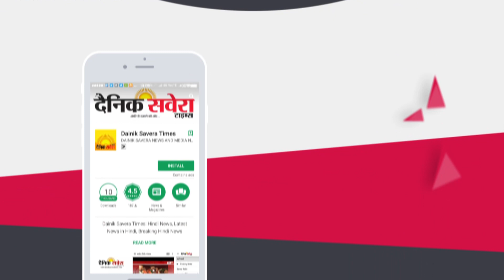Sanjay Dutt : Sanju Movie is not a Fake Story | Dainik Savera